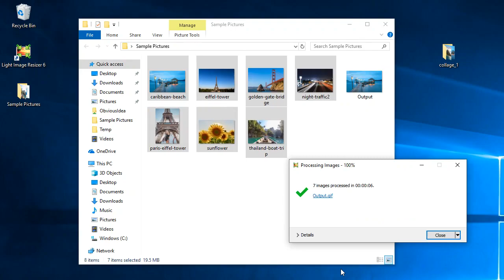Animated GIF with Light Image Resizer 6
See how to create animated GIFs from your pictures easily with Light Image Resizer 6